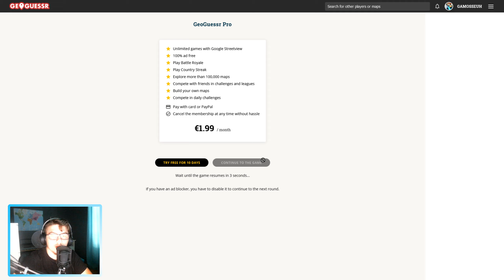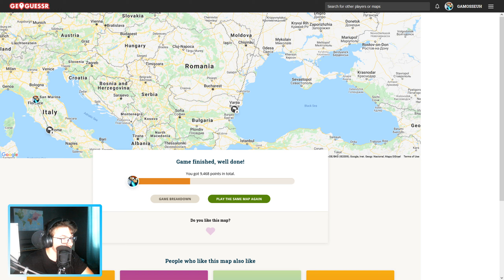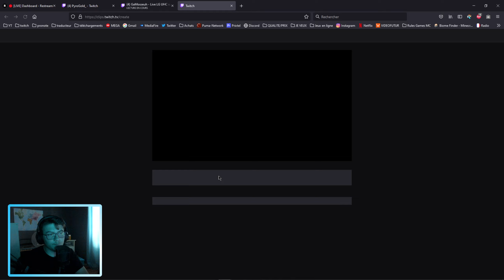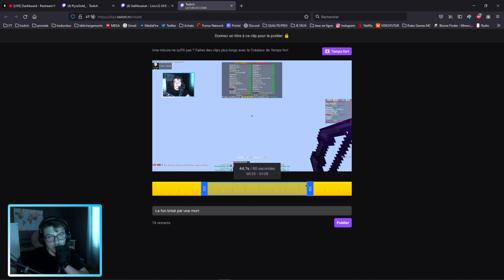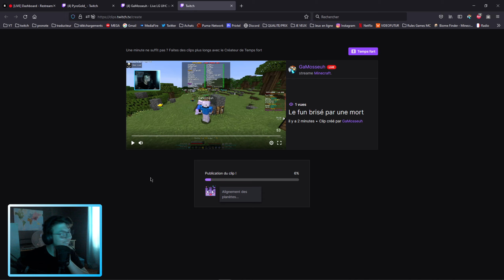VOD #265 LG UHC Phyloria Feu Follet allias FunMort